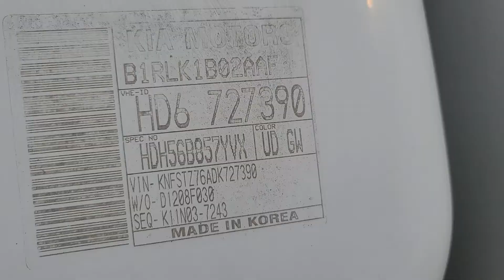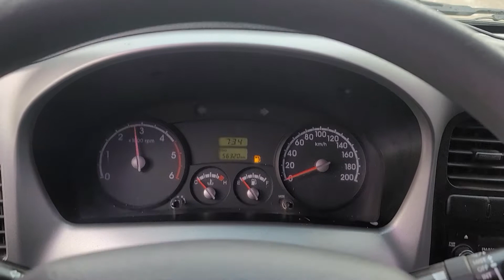BONGO KNFSTZ76ADK727390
Autoleader